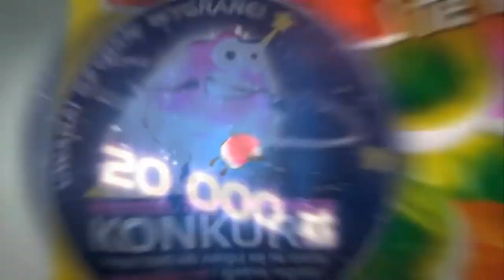Jutrzenka logo history Update